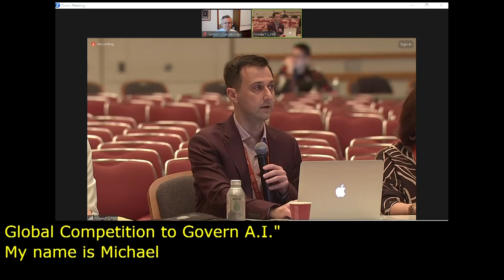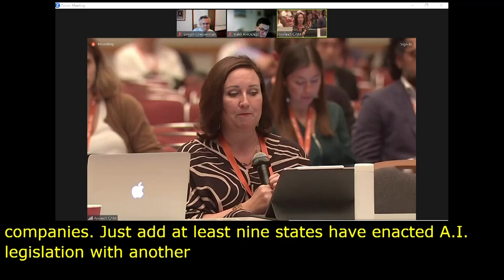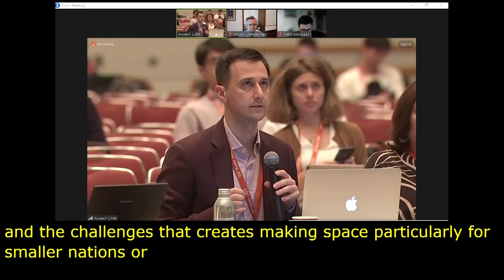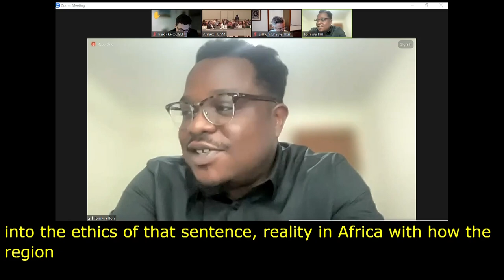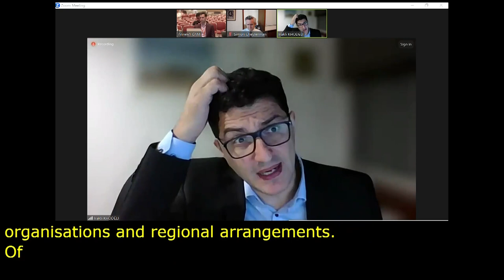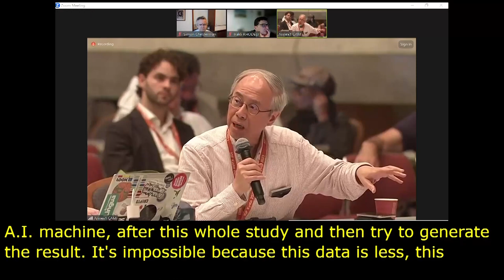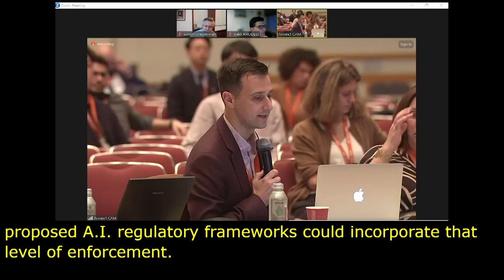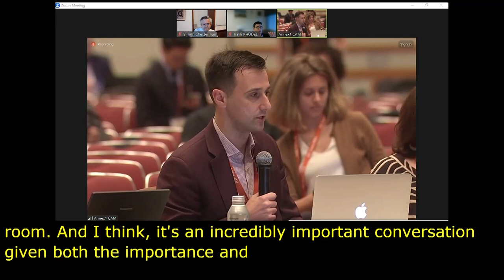IGF 2023 Day 2 Workshop Room 1 Searching for Standards The Global Competition to Govern AI